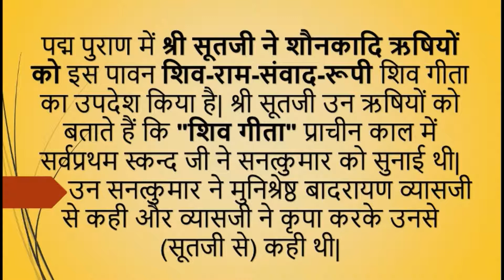Shiv Gita - गर्भ में शिशु का विकास कैसे होता है | Chapter- 8 | Devotional | Full audio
The Śhiva-Gītā is a text of Vedantic Śaivism that comes to us from the latter portion (uttara kānda) of the Padma Purāna. In the Śiva-Gītā, the teacher is Lord Śiva and the disciple is Śrī Rāma, and the narrator is Suta Rishi. Lord Shiva tell Shri Rama the secrets of Bhakti and Jnana Yoga.

Must listen this wonderful bliss!!